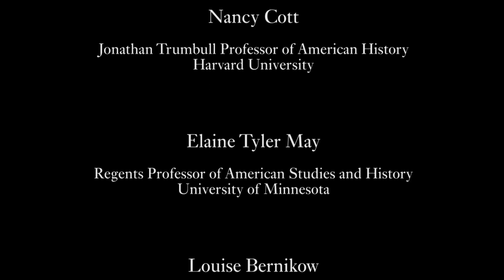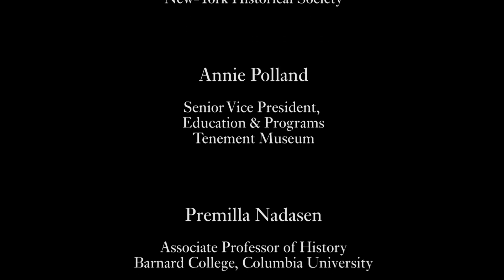MOOC WHAW1.1x | Women Have Always Worked: Why I Study Women's History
Women Have Always Worked: Why I Study Women's History

Part One of the course traces an arc from the Colonial Period through the passage of the 19th Amendment to the Constitution, which formally established women’s right to vote. Participants will learn how women negotiated for the home and workplace and how they overcame the tension between the two to produce a more equal and more democratic society. They will also learn how race, religion, and class are embedded in ideas about gender. This course tells the story of overall achievement and growth for women, but also discusses expanding democracy, social justice and new definitions of liberty and equality.